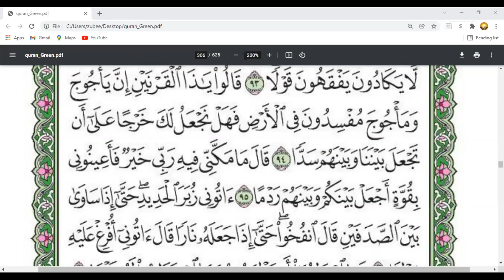Surah Al Kahf | Ayat 83 to 95 | Parah 16 | Grammar and Tafseer by Zubeena Naaz